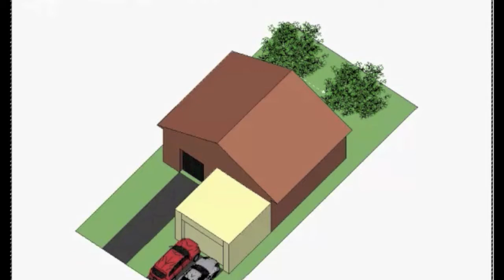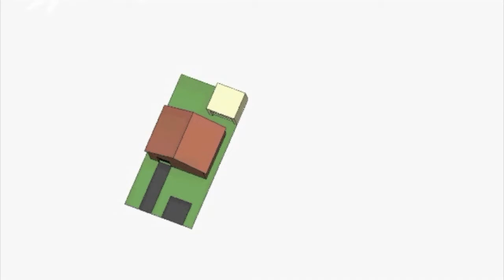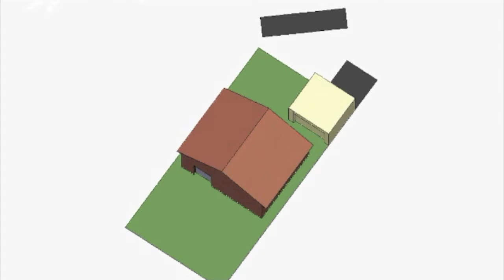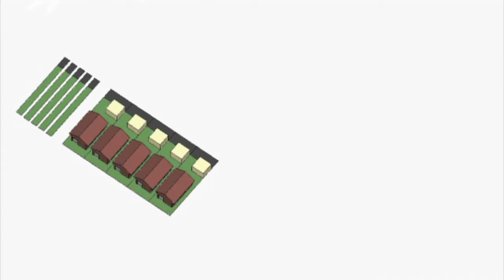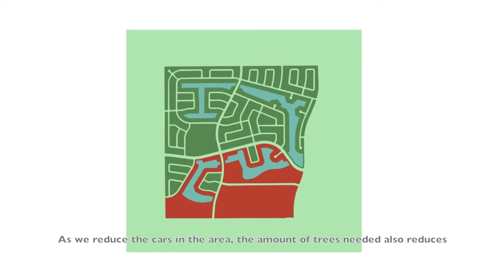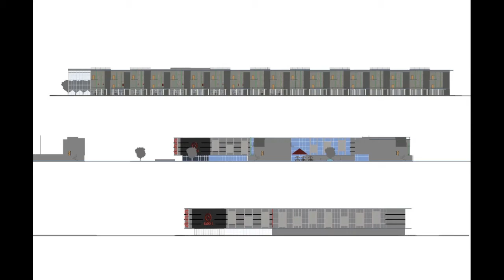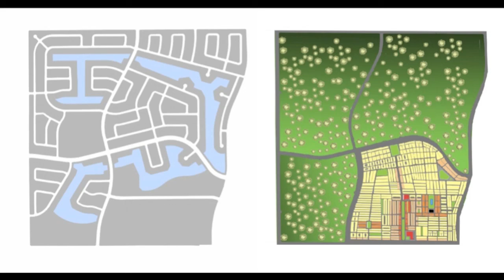Design 8 University of Miami School of Architecture Jaime Correa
University of Miami School of Architecture
Spring 2011 Prof. Jaime Correa
Students Elizabeth Becerra and Andres Figueroa